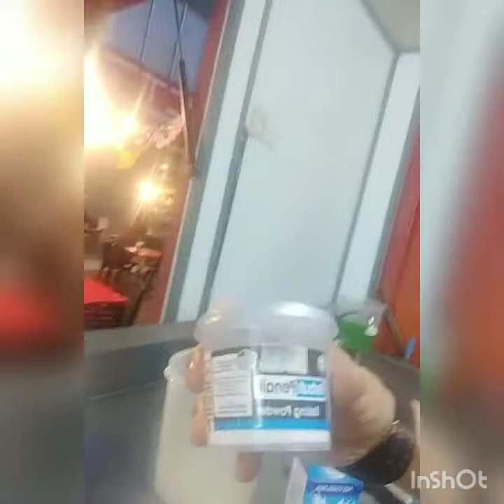Cara membuat pancake ala hotel